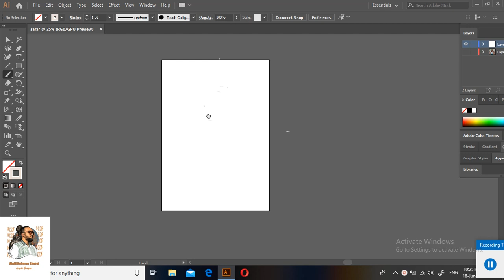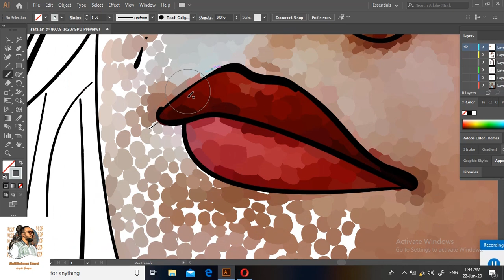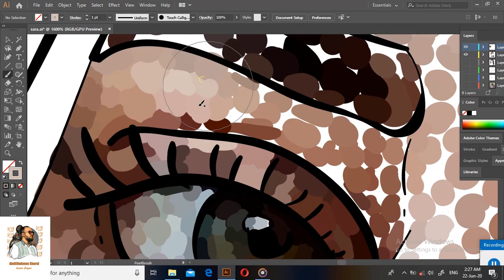Sarah elshamy - speed art - dightal art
In this video i will show you how to draw figure step by step and how to use colors ..  How to draw frame per second .. and how to use light and shade in sketch ..
Color numbers
portrait Light : 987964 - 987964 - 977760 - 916D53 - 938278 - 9A8C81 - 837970 - BFBAB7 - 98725B - 966C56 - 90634C - 947A5F - 8D7255 - 8D7255 - 8E6B4F - 88624F - 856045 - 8D684E - 8D684E - 88644E - 8B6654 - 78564A - 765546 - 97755A - 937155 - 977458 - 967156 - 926E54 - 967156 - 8E694E - 8E694E - 8A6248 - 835E43 - 855D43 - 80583E - 845C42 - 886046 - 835B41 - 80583E - 7E563C - 79553D - 82583F - 7F553C - 784E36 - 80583E - 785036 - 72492D - 744A32 - 754B33 - 6D432D - 6A412D - 7E563C - 764A2F - 845B3F - 82593D - 8C644A - 8C6A4E - 8C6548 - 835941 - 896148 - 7D503B - 683F2B - 79472E .